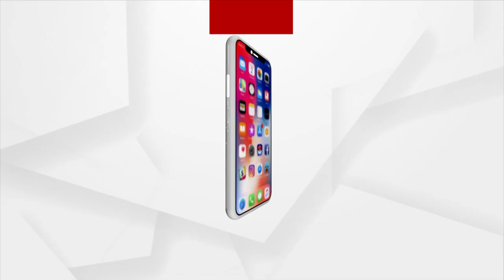Bhubaneswar BJP Holds Labharthi Sammilani